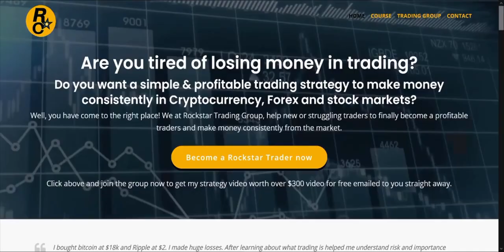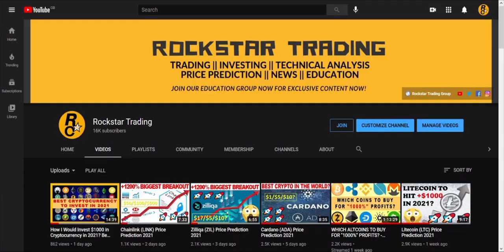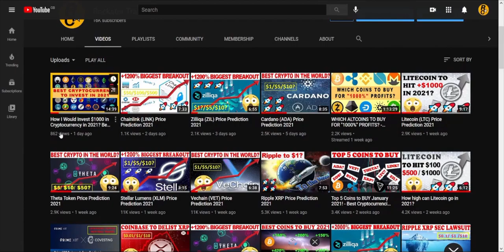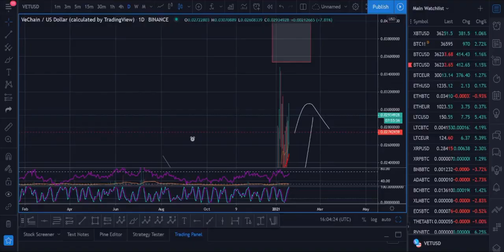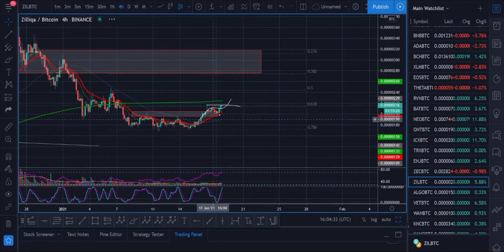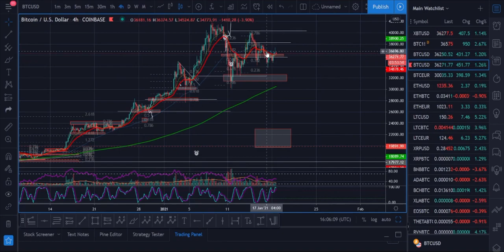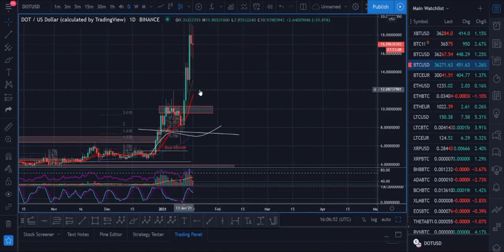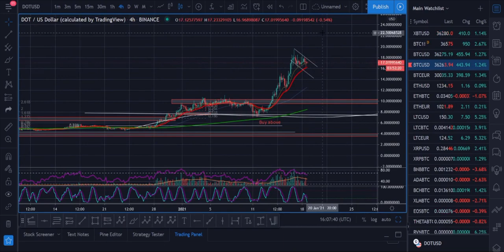Top 6 Altcoins to Buy in January 2021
In this video you will see the top 6 altcoins to buy in January 2021. These altcoins are: Cardano (ADA), Polkadot (DOT), Chainlink (LINK), Vechain (VET), Ziliqa (ZIL).